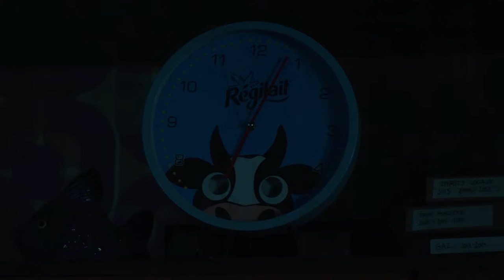Radin ! - Making-of "Le Radin"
RADIN ! de Fred Cavayé avec Dany Boon, Laurence Arné, Noémie Schmidt.

Sortie le 28 septembre 2016 au cinéma.

Synopsis :

François Gautier est radin ! Economiser le met en joie, payer lui provoque des suées. Sa vie est réglée dans l’unique but de ne jamais rien dépenser. Une vie qui va basculer en une seule journée : il tombe amoureux et découvre qu’il a une fille dont il ignorait l’existence. Obligé de mentir afin de cacher son terrible défaut, ce sera pour François le début des problèmes. Car mentir peut parfois coûter cher. Très cher…